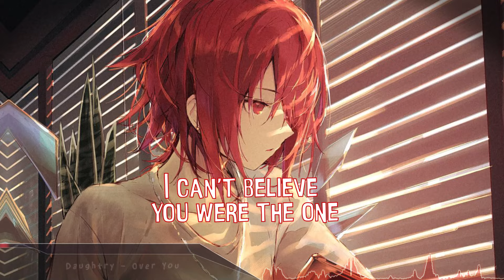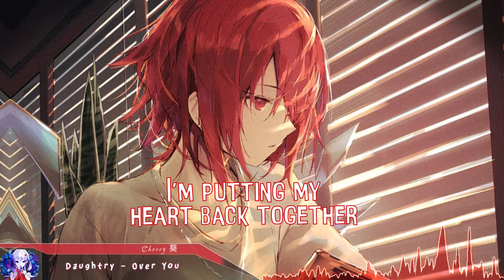Nightcore - Over You - (Lyrics)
Daughtry - Over You (Nightcore)

Support the Original Artist(s):
Daughtry

(Game: Arknights)